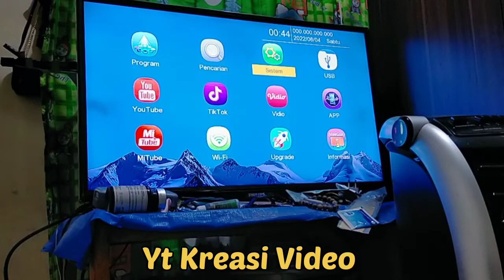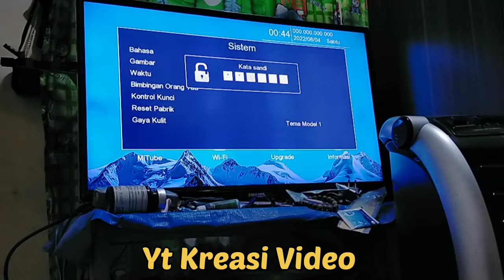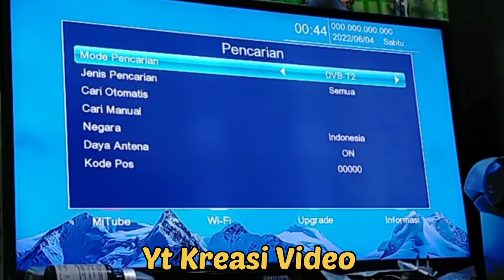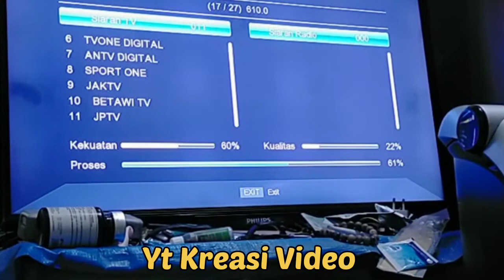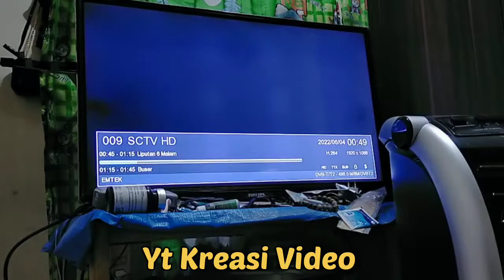Cara pasang stb matrix apple dengan mudah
Cara Pasang STB Matrix Apple Dengan Mudah | Yt Kreasi Video

Siapkan semua Perangkat STB Matrix terpasang ...

ikuti langkah setiap petunjuk pada video agar dipahami serta berhasil menggunakan STB MATRIX.

Siapkan Antena yang baik agar mudah dalam pencarian stasiun tv.

Semoga Berhasil .